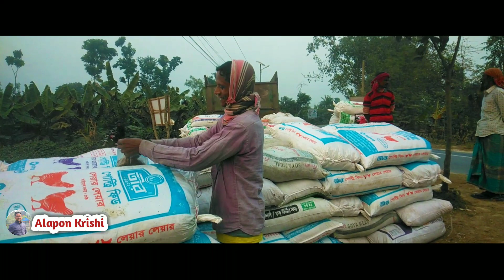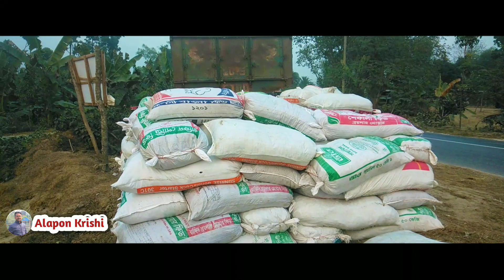মুরগির বিষ্ঠা কেনাবেচা। Poultry Litter fertilizer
Murgi Liter Business or fertilizer poultry litter or poultry waste fertilizer is very important. Poultry litter fertilizer and how to use poultry waste or  poultry liter fertilizer use in land. Poultry litter business idea has been discussed and Poultry Liter Uses bangla. Poultry waste management of poultry liter or poultry liter management important for liter management in poultry. Poultry litter is very important for using in crops land specially seasonal crops like as various types of vegetables and fruits garden. Here we have shown different types of poultry litter which is collected from poultry farm.

Hello
মোঃ সোহাগ, লিটার ব্যবসায়ী, জয়পুরহাট
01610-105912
মোঃ জুয়েল, লিটার ব্যবসায়ী, জয়পুরহাট
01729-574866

Dr. Swapon Khalko